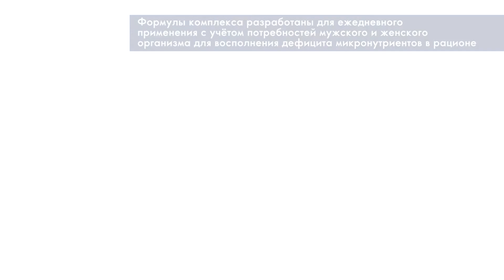Мультивитамины и минералы для мужчин и женщин